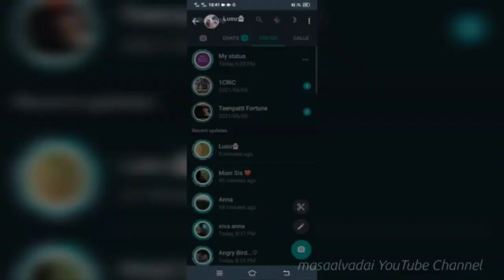Tamil Mobile users Whatsapp Status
jeeva love whatsapp status tamilwhatsapp status